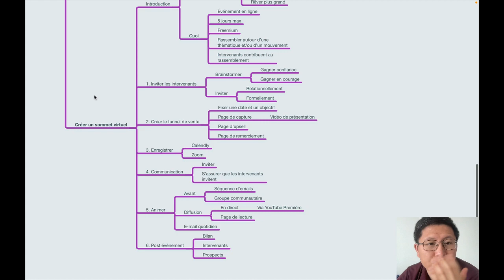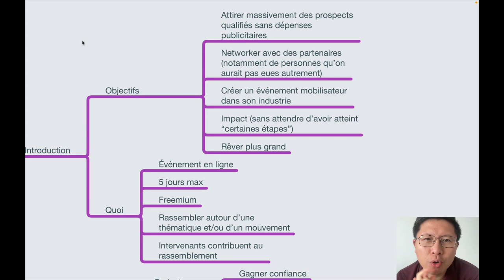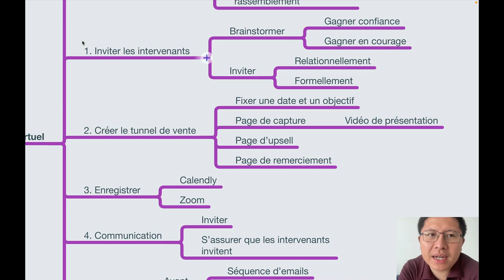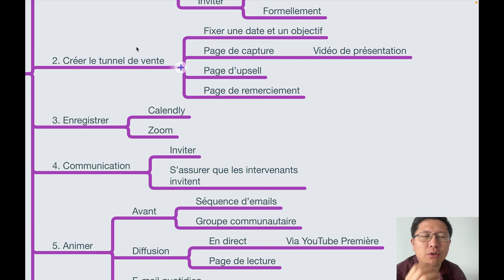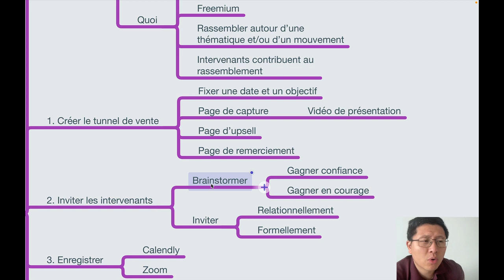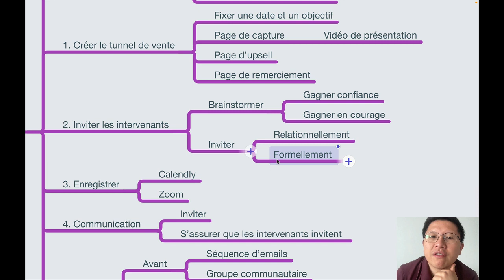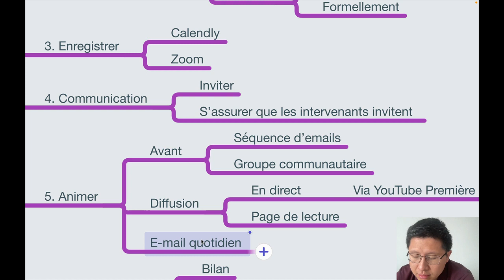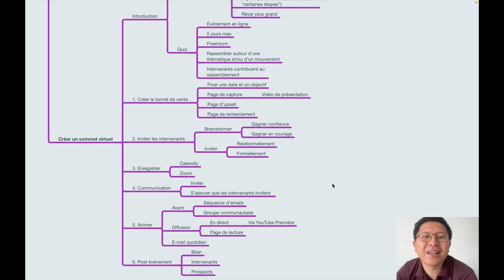Créer un Sommet virtuel réussi [podcast n°46]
A l'occasion du Sommet Coachs Coachs en Mission #6  qui revient du 22 au 26 mai prochain, j'en ai profité pour te parler du Sommet Virtuel en général.

C'est grâce à cette stratégie que j'ai pu développer un business à 6 chiffres sans faire de pub, et que je développe de nouveaux partenariats.

Dans cet épisode, découvre les 6 étapes pour organiser ton propre Sommet.

Et inscris-toi au Sommet Coachs en Mission pour en observer les coulisses côté spectateur (c'est la meilleure manière de voir comment ça marche !).